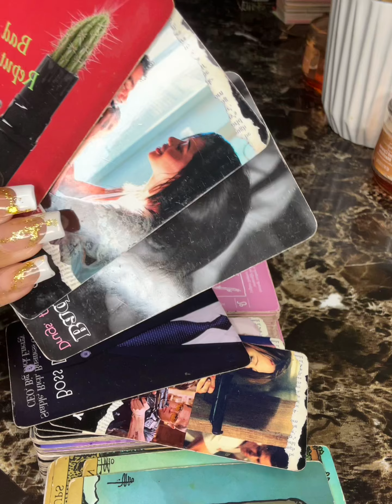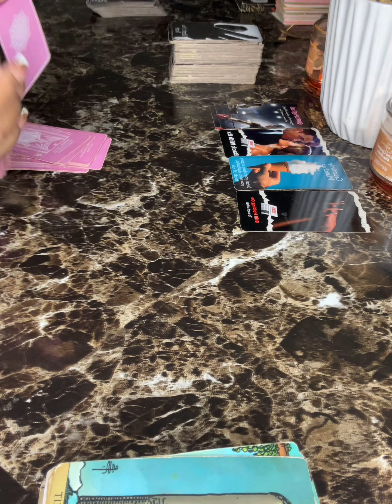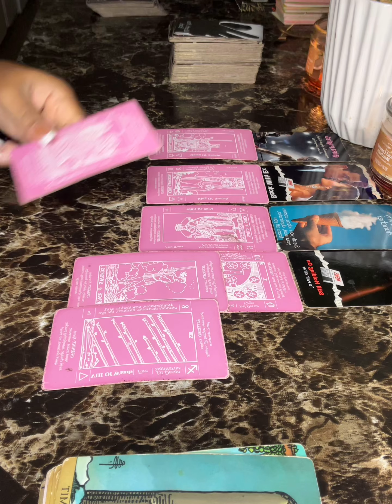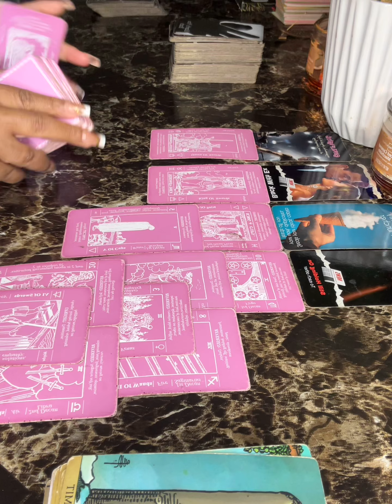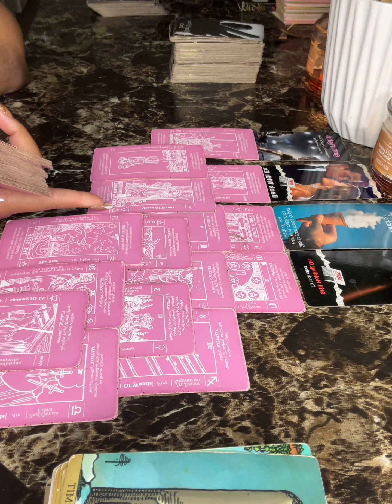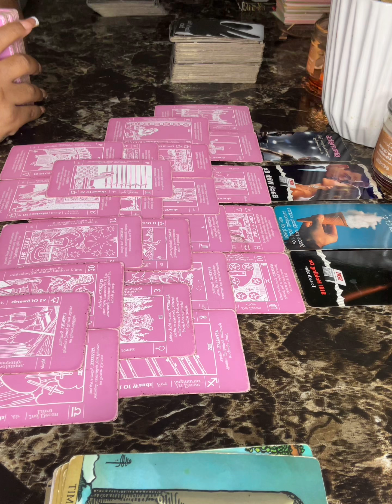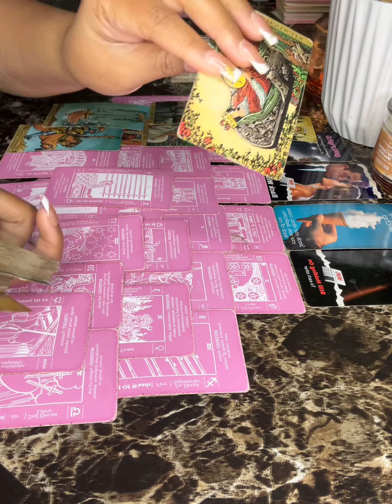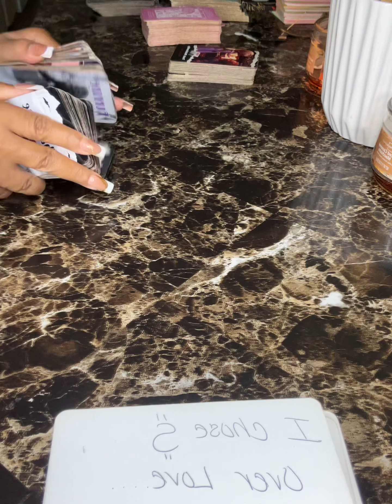♍️VIRGO✨THIS SCORNED KARMIC LOVER IS M@D @ U THEY HAVE NOTHING TO LOSE AVOID THEM AT ALL COST